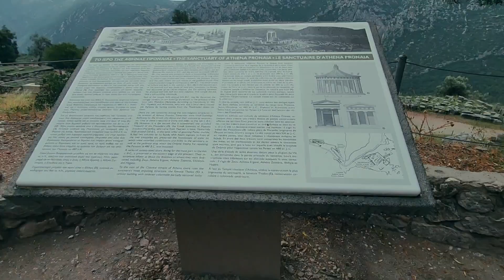2023 Europe Tour - Walking Tour Delphi National Park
2023 Europe Tour
4th Country - Greece 🇬🇷
10th City - Delphi

Walking tour in Delphi National Park